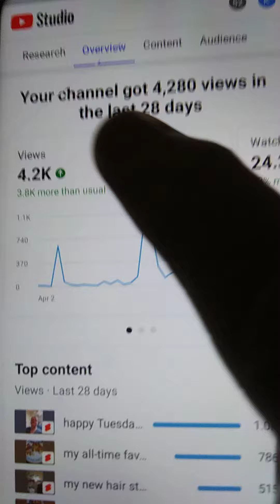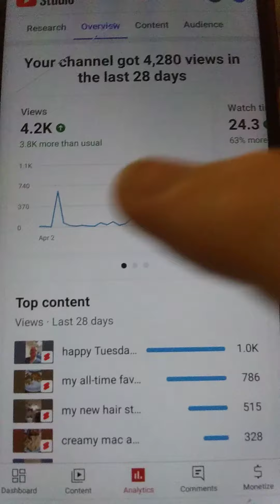I enjoy making YouTube videos so much fun thank you everyone for supporting me ❤️🙏🙂🇨🇦